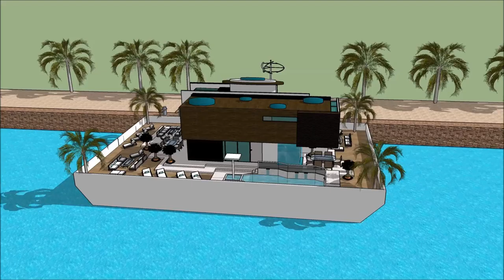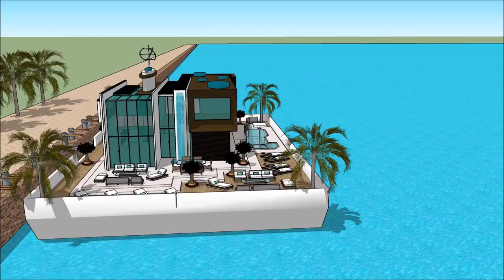PALMA SUPERYACHT SHOW MALLORCA INTERNATIONAL BOAT SHOW 2018 CASA FLOTANTE Luxury Yachting Design E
The houseboatzania launching an innovative high-end luxury yacht houseboat home design potentially as a display of exhibition of the PALMA SUPERYACHT SHOW MALLORCA INTERNATIONAL BOAT SHOW 2018 CASA FLOTANTE  Luxury Yachting Design  E.

The collection of the Houseboatzania concept of PALMA SUPERYACHT SHOW MALLORCA INTERNATIONAL BOAT SHOW 2018 CASA FLOTANTE  Luxury Yachting Design  E consists of high luxury and architectural art pieces in minimalism combined with living on the waterfront of the harbour of

The houseboat yacht design has the basis to sustain living with high standards and contemporary structural design at PALMA SUPERYACHT SHOW MALLORCA INTERNATIONAL BOAT SHOW 2018 CASA FLOTANTE  Luxury Yachting Design  E with numerous of prospects for excessive living and celebrating the desire of life worldwide: